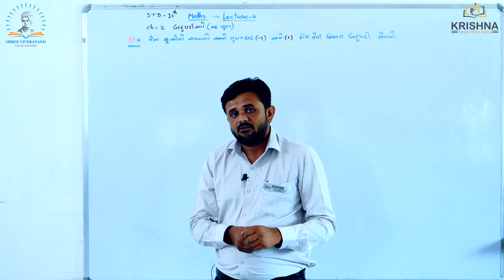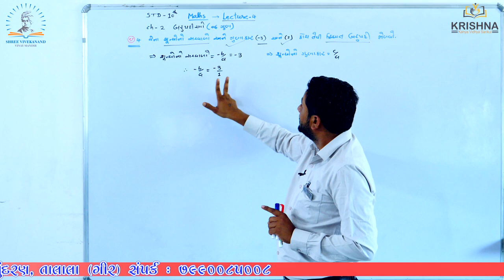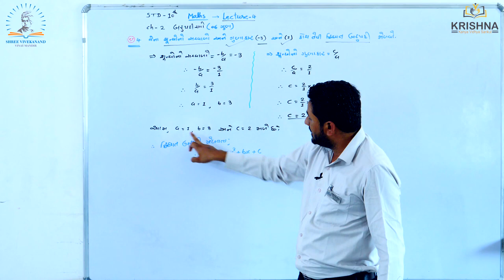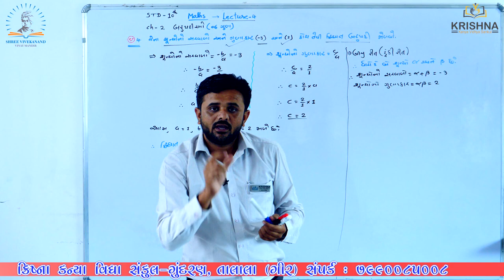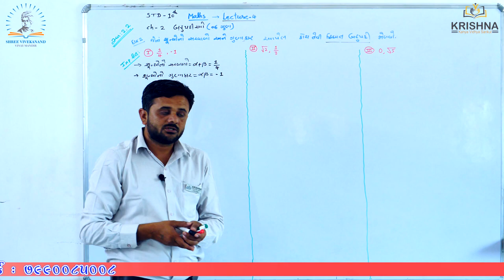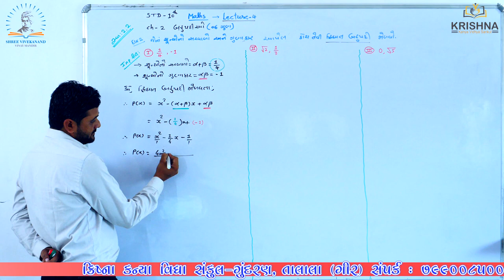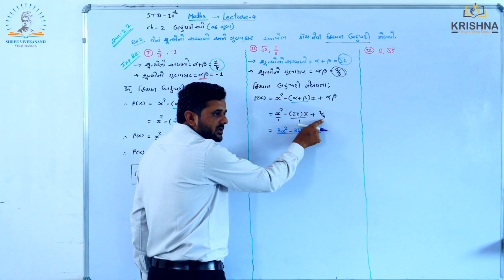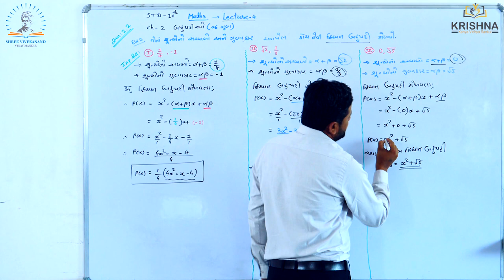Std:10 | Maths |Chapter-02 - બહુપદીઓ (Polynomials) |સ્વા.2.2 | lecture-04| by Ravi sir| NCERT/GSEB